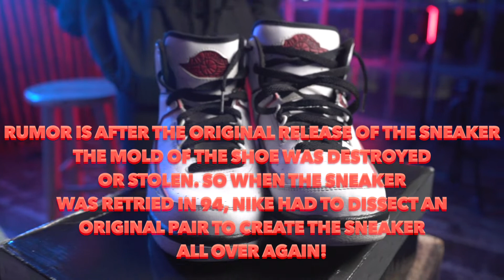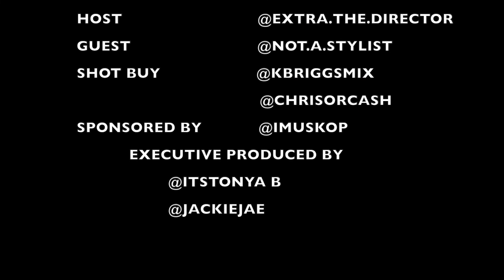LIFE OUTSIDE THE BOX: EPISODE 9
Welcome to episode 9 of LIFE OUTSIDE THE BOX!!!
On this episode we feature our second female guest @not.a.stylist
as she takes us down memory lane with the classic Air Jordan "chicago" 2's